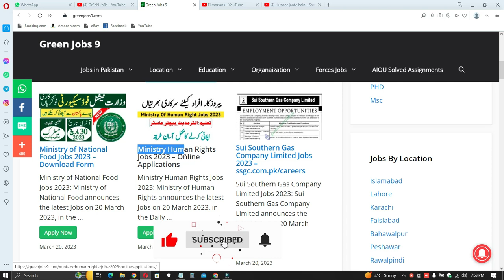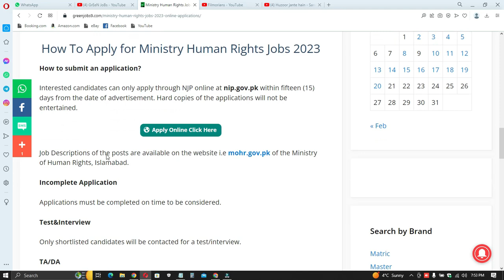Ministry Human Rights Jobs 2023 – Online Applications | Latest Jobs In Pakistan 2023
Latest Govt Jobs 2023 – New Government Jobs in Pakistan

provide you the high-quality jobs in Pakistan from all Pakistan Newspapers of Express, Dawn, The News, The Nation, Nawaiwaqt, and Jang. The best part is that you will get jobs notifications from Army, NTS, PPSC, FPSC,

Features:

✔ Daily updates.
✔ Read Comments.

Others)
Job categories:
- Government jobs
- Private job
- Online job
- Teaching job
- Graduation job
- A Level O Level jobs
- Matric jobs
- Store keeper jobs
- Government job
- Engineering
- Bank job
- Administration jobs
- Sales & Marketing
- Finance Jobs
- Accounts Jobs
- Army Jobs
- HR Jobs

               | My Name |